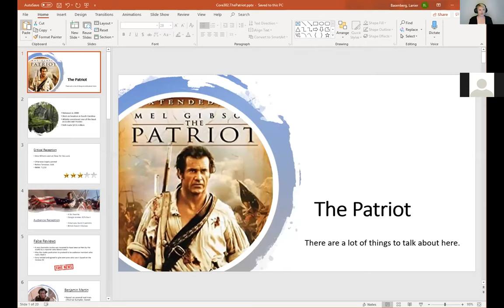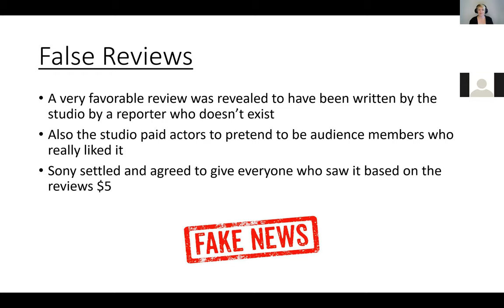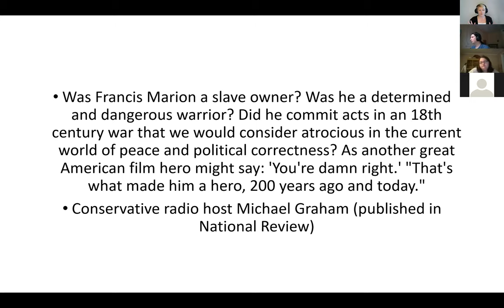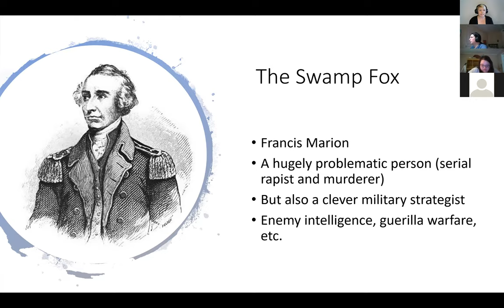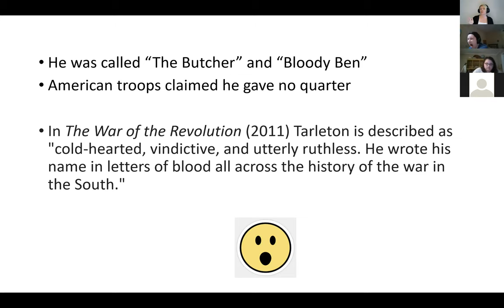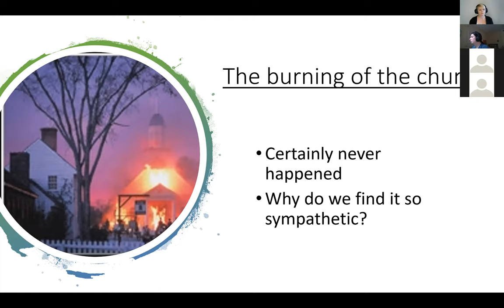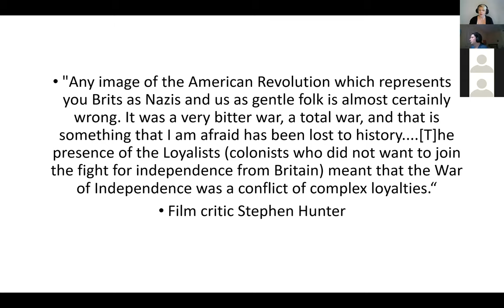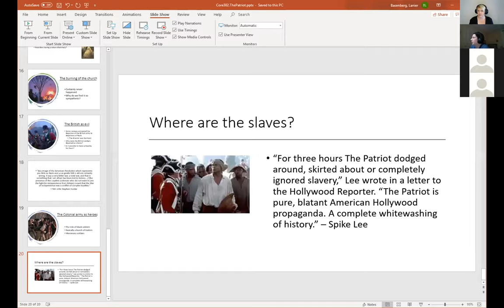Core 302 - Zoom Lecture 6/10/20 (The Patriot)